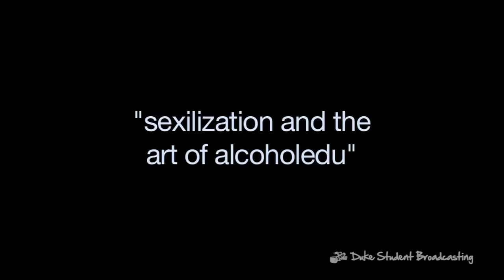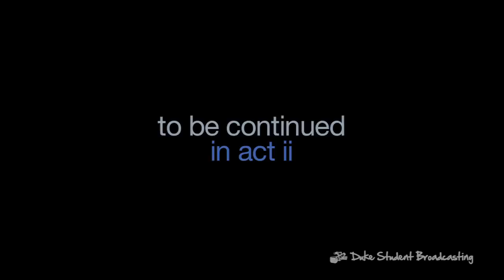Sexilization and the Art of AlcoholEdu, Act I - The Common Room, Episode 4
Britney helps transfer-student Arya maximize her first college "Drunk." The rest of the Common Room plays an AlcoholEdu drinking game. Chamberlain and Zanele meet while both sexiled by their roommates.